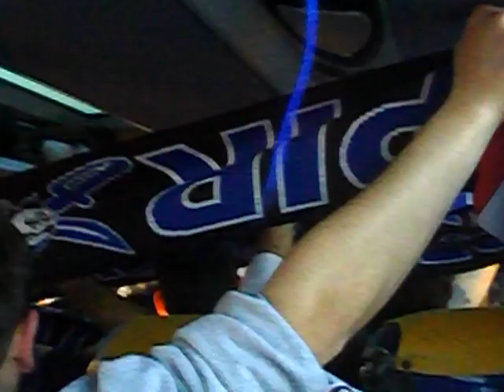inter napoli PULLMAN CON I PIRATI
INTERISTI VERI!!!